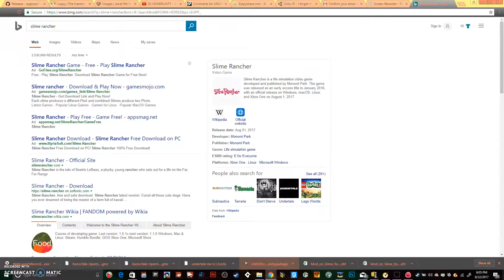SLIME RANCHER pt 4 the glass desert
should i switch back to hypercam?